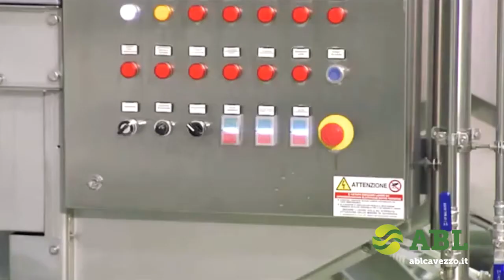AP15 + GTF (cantaloupe melon) peeling and cutting line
Designed for Melon, the AP15 peeler is a core-in system that guarantees a perfect alignment of core and coring tube. Peeling occurs in two ways: standard, which follows the original shape of the fruit, or cylindrical, which provides a uniform peel regardless of fruit shape
or size.
Head removal also takes two forms. The standard option allows the blades to remove the fruit heads according to the original size of each fruit piece. The desired size option allows the operator to set a consistent size that all fruit pieces will be cut to.
Additionally, the AP15 is able to produce cuts in which the core is left inside the fruit. It can further be integrated with ABL’s system for cutting the fruit pieces in half, along with the GFT Pineapple & Melon chunker machine.